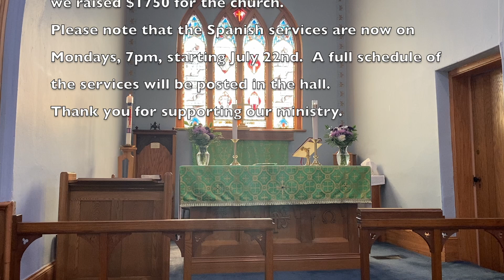8th Sunday after Pentecost